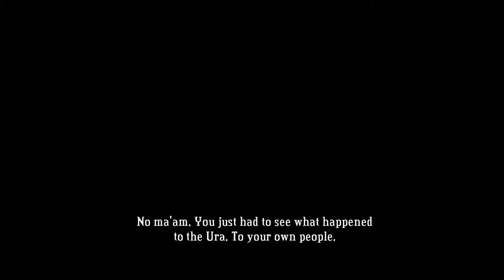Bastion Play Through #16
A rocket launcher? They REALLY don't want to leave anything alive, now do they? Not that I'm complaining though.